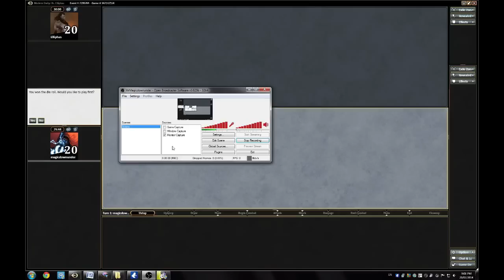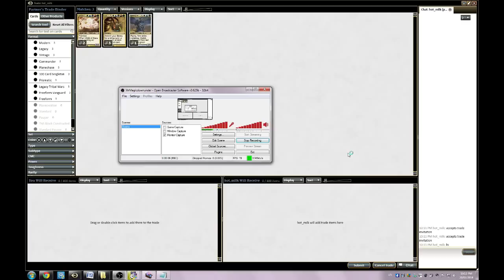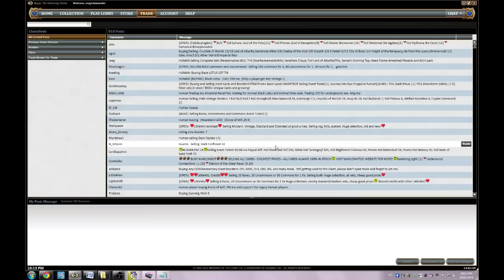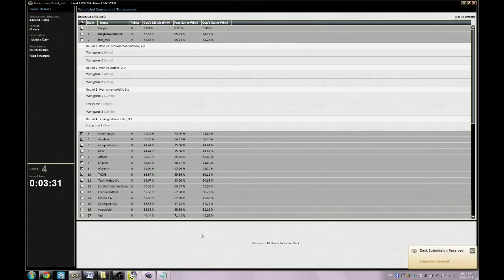G3+G4 Modern Rg Burn vs RUG Twins DE 7299704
Music: Skrux - If You and Disclosure - Help Me Lose My Mind (Mazde Remix)